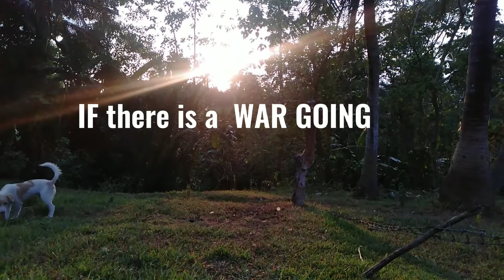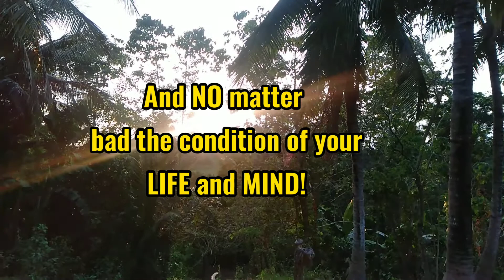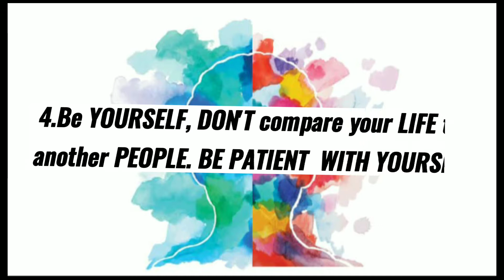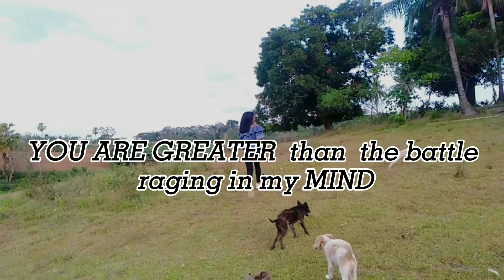MENTAL HEALTH ADVOCACY by Michelle V. Cabezo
Name : Michelle V.Cabezo
Section: BSAC 1-A
Subject: PURPOSIVE COMMUNICATION

I can't breathe- Mental health is health campaign |CAMH